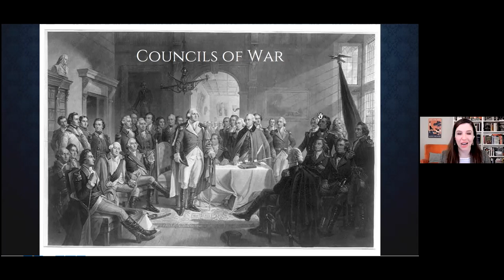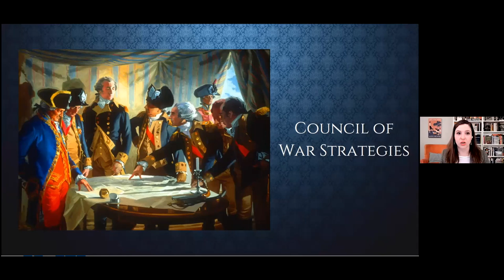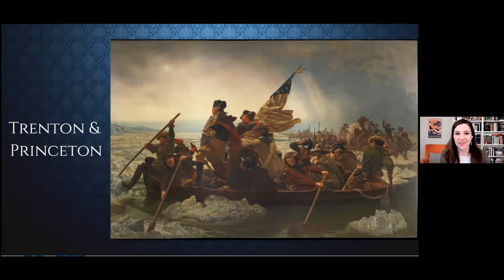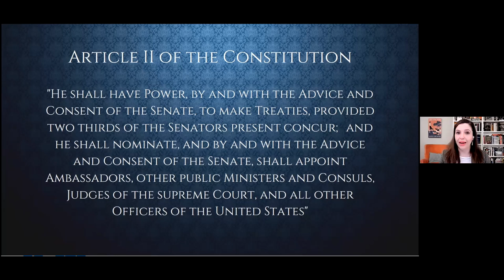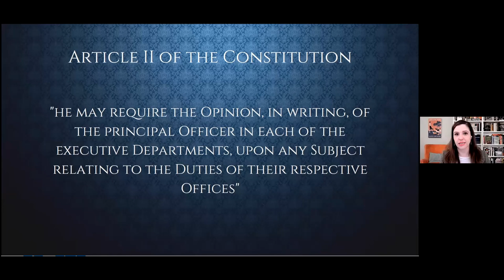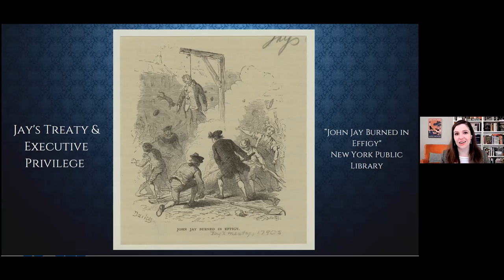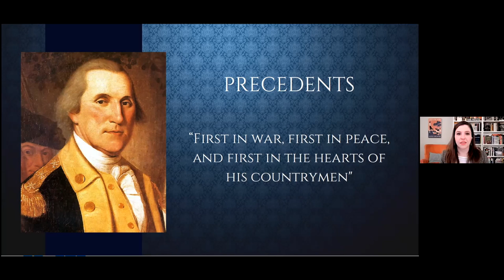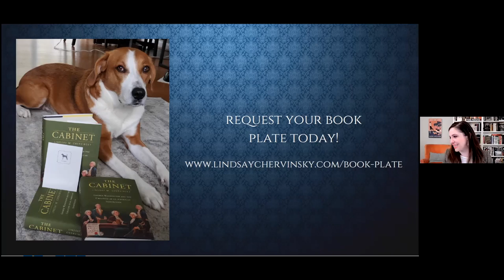The Cabinet: Washington and the Creation of an American Institution | Lindsay Chervinsky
Faced with diplomatic crises, domestic insurrections and constitutional challenges—and finding congressional help lacking—George Washington decided he needed a group of advisors. Washington modeled his new cabinet on the councils of war he had led as commander of the Continental Army. In this talk on "The Cabinet: Washington and the Creation of an American Institution," Lindsay M. Chervinsky reveals the far-reaching consequences of Washington’s choice.